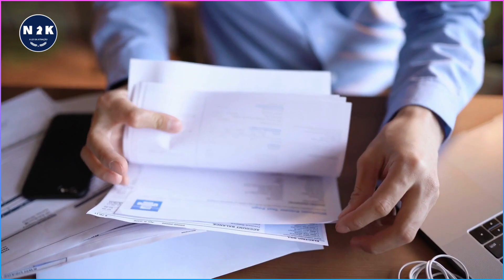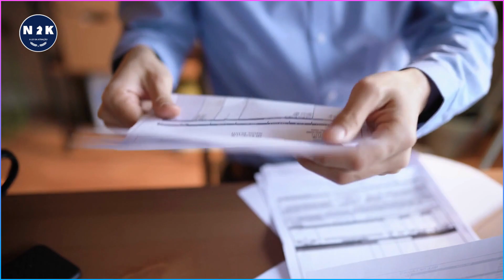TELEXFREE, BBOM Atualizações e Notícias 2023. Os pagamentos acontecem esse ano? O que esperar agora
Começamos 2023 com atualizações nos principais processos das empresas bloqueadas no Brasil, Telexfree, BBOM, D9, Unick Forex e Academy, Mineworld e demais empresas.
Nilton Lucas. Dir. Jurídico. Pós Graduado em Psicologia Jurídica.
Curso Poderosamente e Ative sua Prosperidade.  Curso Os Arquétipos.
Aliexpress. Acesse o link para comprar o S20 Ultra

O que esperar em 2023, dos processos Telexfree e BBOM? E das demais empresas bloqueadas no Brasil?
Nesse vídeo nós fizemos um exercício de possibilidades e probabilidades, entre o que pode acontecer e o que acontecerá em 2023.
Novos andamentos processuais. Mudanças de processo e Vara. Interesses de pedir e reclamar sendo prescritos.
E por último e muito mais importante a possibilidade real de pagamos e ressarcimento acontecerem em 2023.

É disso que falamos, pois, o objetivo de todo esse trabalho é a recuperação, o ressarcimento dos valores investidos na Telexfree, BBOM, Unick Forex e Academy e tantas outras empresas.

No Caso Telexfree estamos firmes e embalados na probabilidade de devolução dos valores, para quem ajuizou sua ação dentro dos prazos, estabelecidos pela Lei de Falência.
Praticamente esgotados todos os prazos legais, e finalmente, indo para as assembleias de credores e o devido ressarcimento.

ótima notícia para quem investiu na Telexfree. Os pagamentos estão próximos de serem liberados pela Justiça. Basta aguardar com calma, pois, todos os passos já foram dados nesse sentido.

BBOM 1 - Com relação ao processo de bloqueio da BBOM 1, Embrasystem: O Processo completa em Junho 10 anos.
E de acordo com o Código Civil temos que:
 A prescrição, segundo o artigo 189 do Código Civil, é a extinção da pretensão (ação judicial para assegurar um direito) pelo tempo. O texto do mencionado artigo descreve que quando um direito é violado, nasce uma pretensão, ou seja, o direito de ingressar com uma ação para assegurar o direito violado.

Essa pretensão é extinta pela prescrição, após a passagem do prazo, definido em lei. Caso a pessoa não apresente a ação à Justiça dentro do prazo, ela perde a oportunidade de ingressar com a ação judicial.

A decadência refere-se à perda do direito em si, pela falta de atitude do titular, durante o prazo, previsto em lei. Quando ocorre a decadência, a pessoa não tem mais o direito.

Veja o que diz a Lei:

Código Civil - Lei n o 10.406, de 10 de janeiro de 2002

Da Prescrição

Art. 189. Violado o direito, nasce para o titular a pretensão, a qual se extingue, pela prescrição, nos prazos a que aludem os arts. 205 e 206.
Art. 190. A exceção prescreve no mesmo prazo em que a pretensão.
Art. 191. A renúncia da prescrição pode ser expressa ou tácita, e só valerá, sendo feita, sem prejuízo de terceiro, depois que a prescrição se consumar; tácita é a renúncia quando se presume de fatos do interessado, incompatíveis com a prescrição.
Art. 192. Os prazos de prescrição não podem ser alterados por acordo das partes.
Art. 193. A prescrição pode ser alegada em qualquer grau de jurisdição, pela parte a quem aproveita.
Art. 194. (Revogado pela Lei nº 11.280, de 2006)
Art. 195. Os relativamente incapazes e as pessoas jurídicas têm ação contra os seus assistentes ou representantes legais, que derem causa à prescrição, ou não a alegarem oportunamente.
Art. 196. A prescrição iniciada contra uma pessoa continua a correr contra o seu sucessor.

Portanto, se você investiu na BBOM1, até 2013, muita atenção ao final do prazo legal, para não perder o direito de reclamar o dinheiro investido.
Já quem investiu na BBOM 2 e outras variantes da empresa, tem um prazo maior para a sua reclamação.